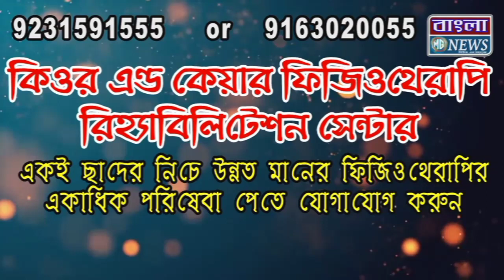মিষ্টির দোকানে বিয়ের তত্ত্বে এবার সঙ্গী 'মেসি, রাধা কৃষ্ণ..........